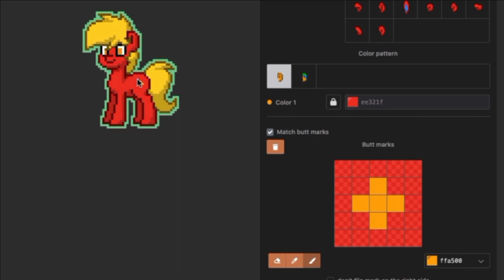📍) How to see your cutie mark : [ pony town tutorial ]